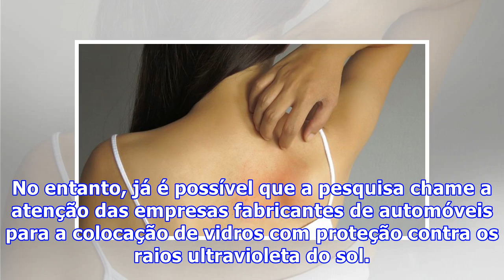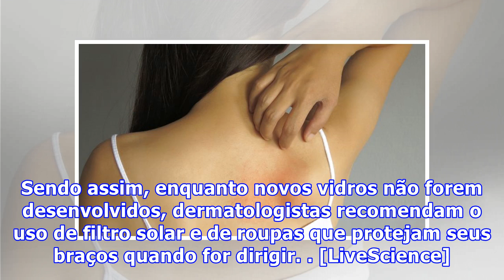Dirigir demais causa câncer de pele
Dirigir demais causa câncer de peleEssa vai para os motoristas: de acordo com um novo estudo da Universidade de Saint Louis, nos Estados Unidos, muitas horas atrás do volante podem causar câncer de pele. Pessoas que dirigiam apresentavam câncer de pele facial no lado esquerdo – justamente o lado da janela do motorista de carros convencionais (os ingleses, que dirigem do “lado errado”, não foram abordados na pesquisa). E o câncer ocorria, principalmente, em homens. O estudo analisou pouco mais de...